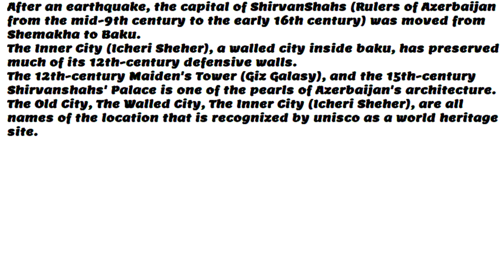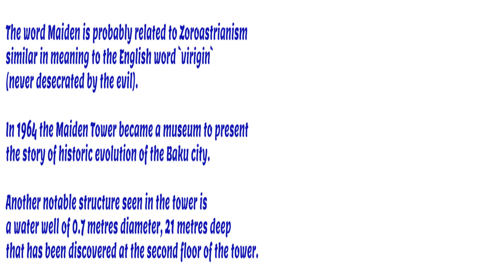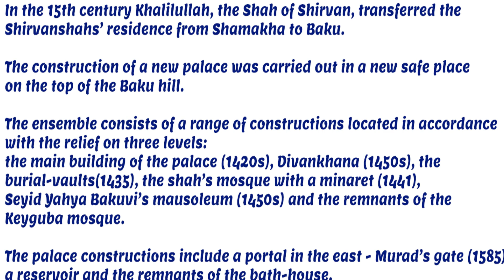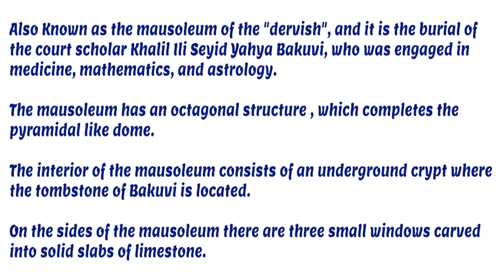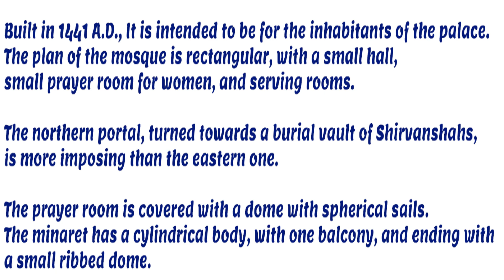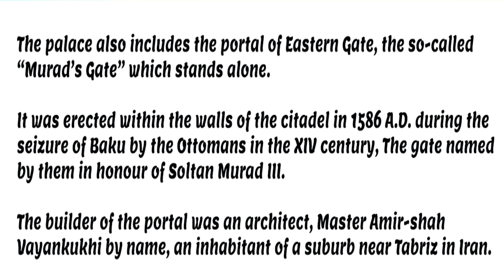Baku the Old City : مدينة باكو القديمة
A quick tour around the UNISCO world heritage site